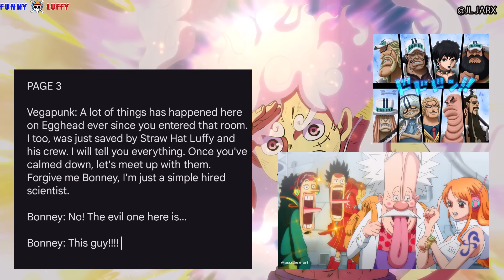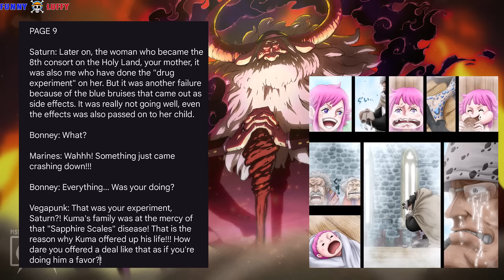Siêu Hấp Dẫn! Full Thông Tin One Piece 1103: KUMA Xuất Hiện, Tấn Công Thánh SATUNR Giải Cứu BONNEY!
- Ví Momo của mình: 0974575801